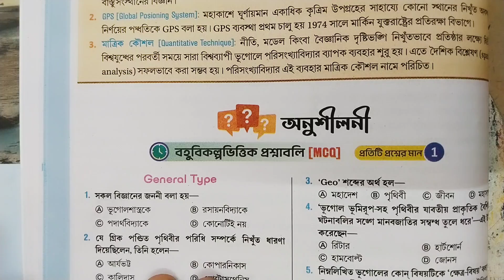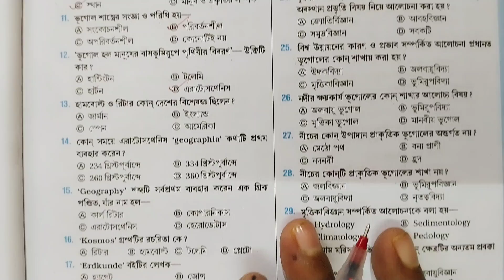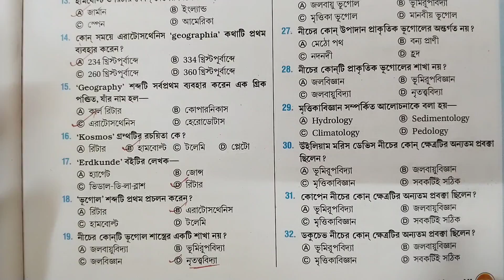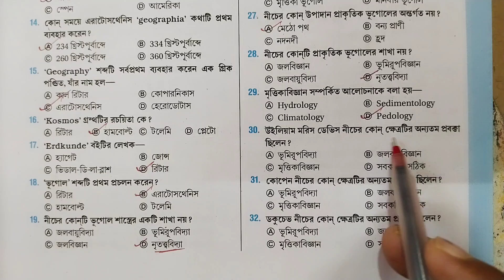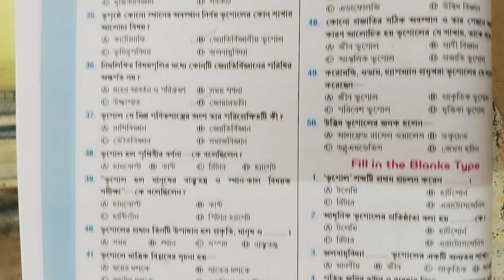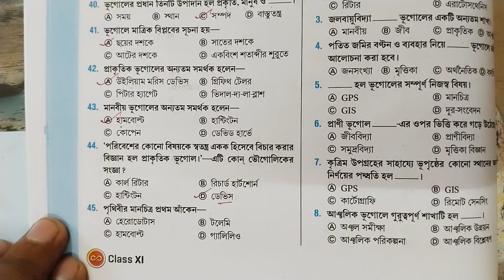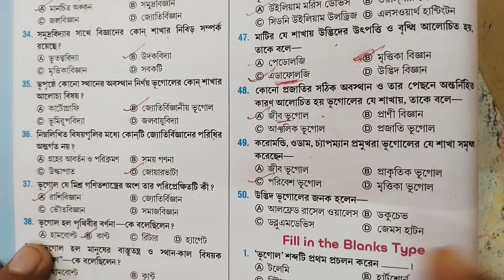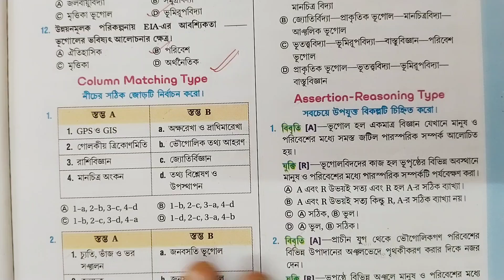একাদশ শ্রেণী ভূগোল প্রথম অধ্যায় - বিষয় হিসেবে ভূগোল ছায়া প্রকাশনী অনুশীলনী প্রশ্ন উত্তর সমাধান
Hello Students You are Watching Somnathdar Coaching YouTube channel . In this video we discussed about Class 11 Geography Chayaa prakashani 1st chapter chayaa prakashani anusiloni question answer